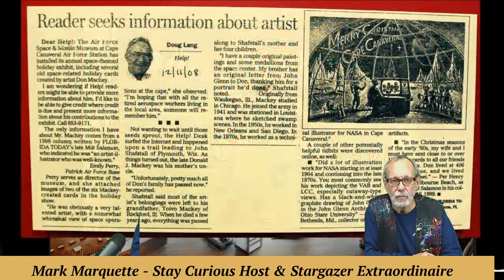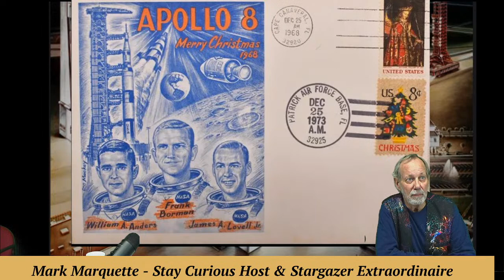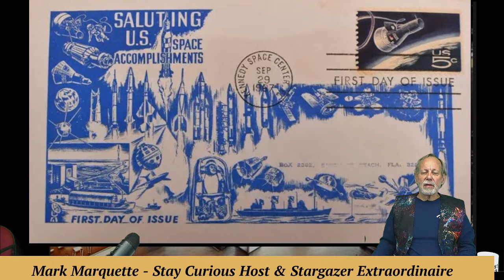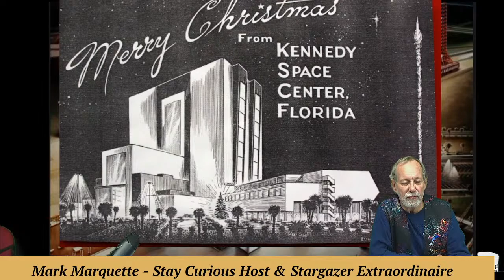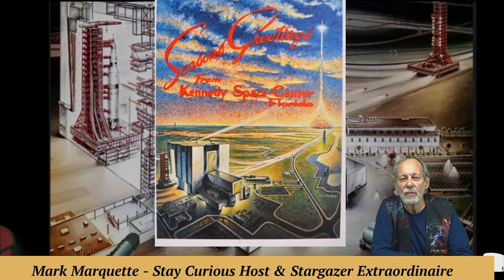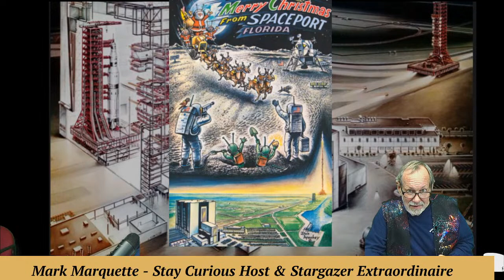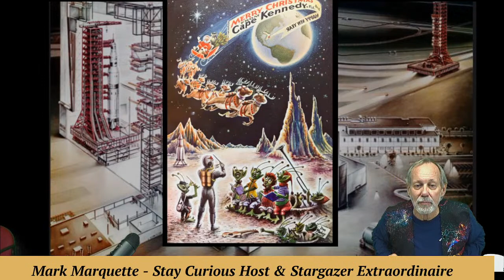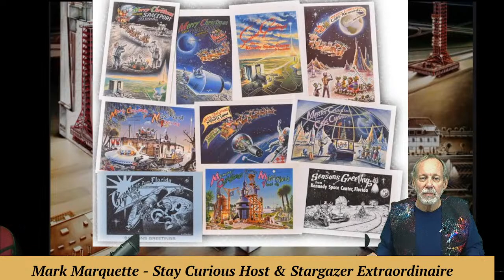Stay Curious with the whimsical, 1960s Christmas cards of late NASA artist Don Mackey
Join MarQ & Marty as they share the whimsical Christmas Cards of the 1960s produced by NASA artist Don Mackey, all to bridge the holiday space between us.